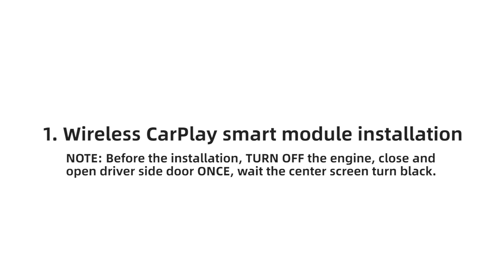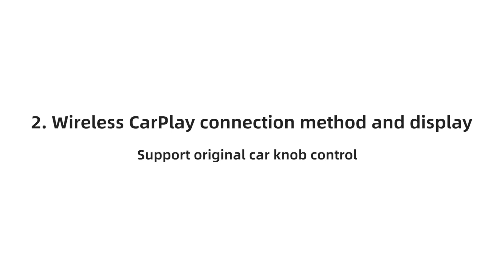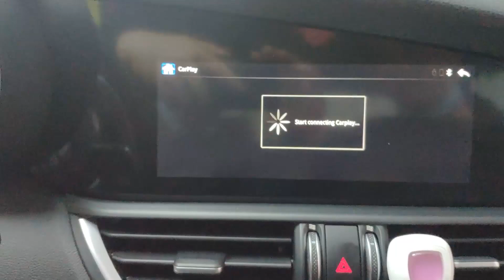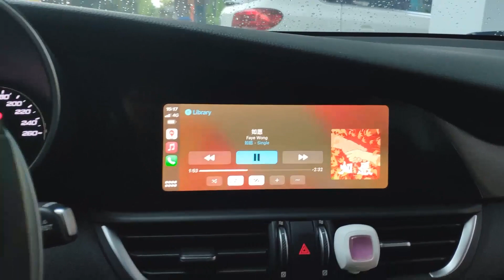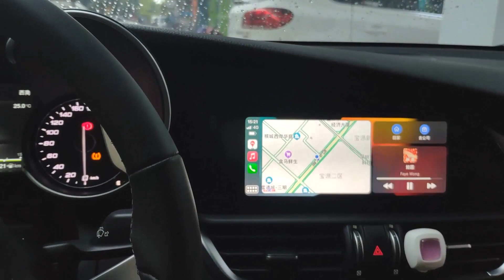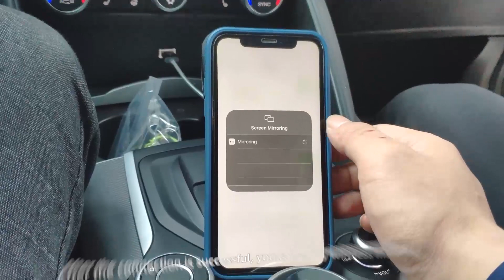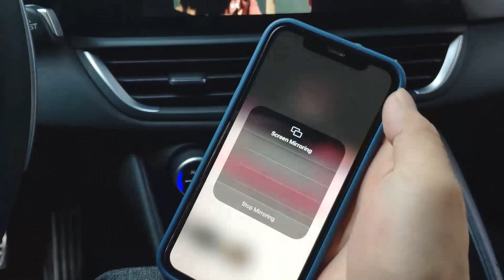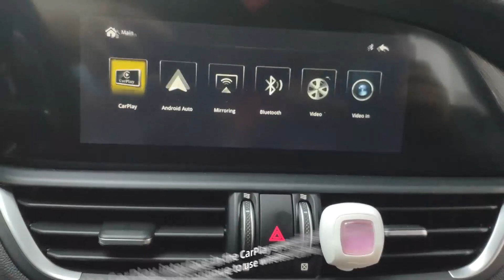Installation of Wireless Carplay and Android Auto Retrofit Box for Alfa Romeo Giulia 2016 Model